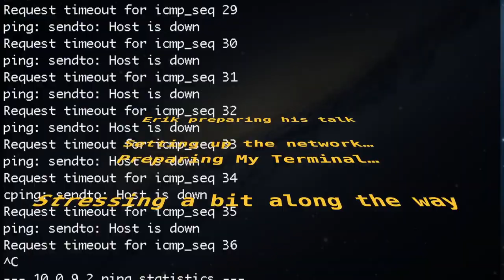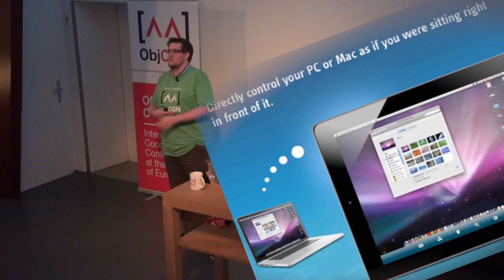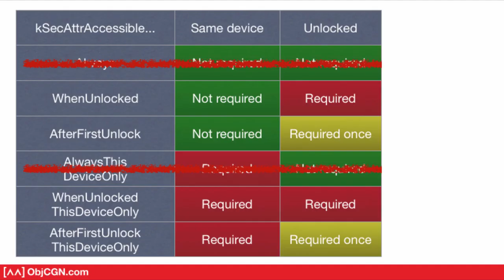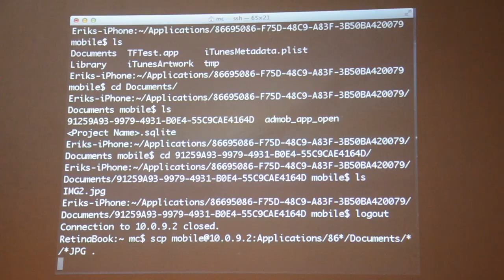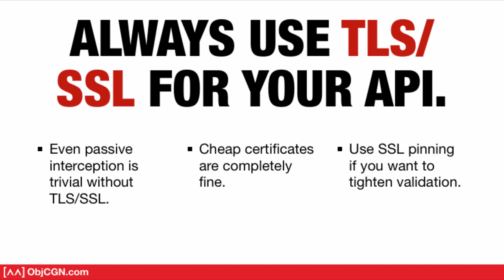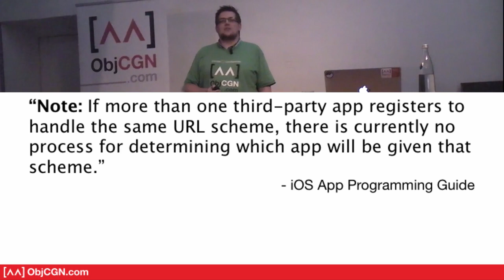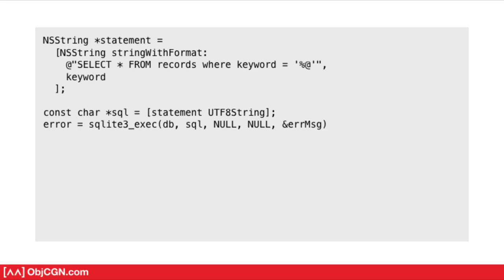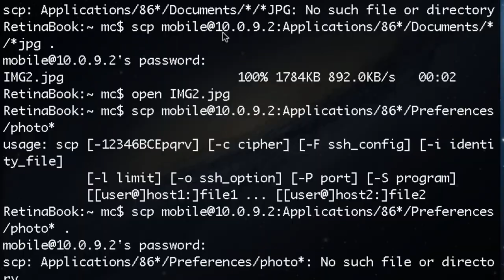ObjCGN '13: Erik Romijn "iOS security: super simple stuff"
Our apps today store more and more sensitive information. As developers, it is our job to ensure this information is well protected. iOS comes with many built-in security features, and several APIs to help secure the user's data. Using these features is not incredibly hard, as long as you know about them, use them properly, and avoid their pitfalls.

In this practical session, we'll demystify the details of built-in iOS features, like filesystem encryption. We'll look at the various APIs you can use to protect data, like Keychain, and how to use them properly. We'll also dive into many small but nasty potential issues, like the use of pasteboards. Lastly, we'll take a look at some examples of how not to do iOS security, and what we can learn from those.